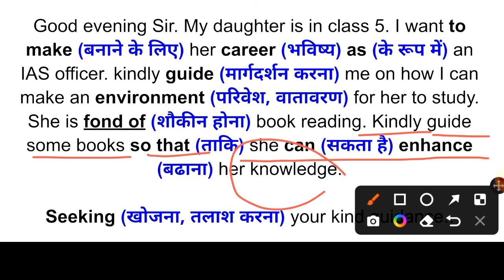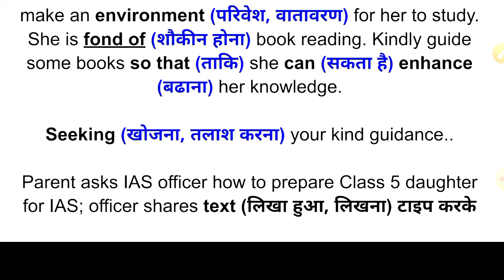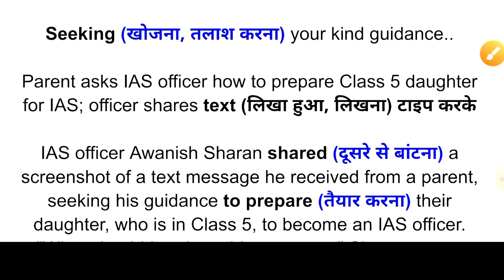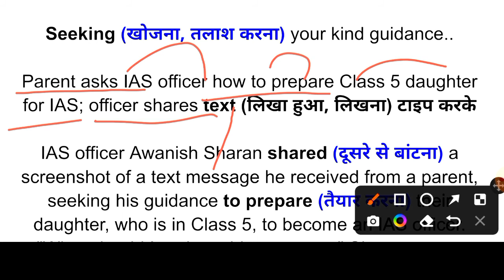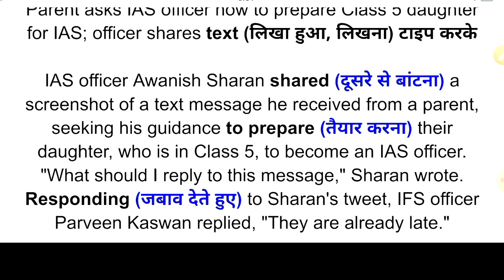Engliah news से अंग्रेज़ी सीखें|English हिंदी translation|Newspaper translation#vocabularypractice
English to हिंदी ट्रांसलेशन ||how to translate|अंग्रेज़ी कैसे सीखें/पढ़े/समझें.

  मित्रों आप हमारी वीडियो को लाइक करके अपने मित्रों और संबंधियों को जरूर शेयर करें  और हमारे चैनल को अधिक से अधिक  सब्सक्राइब  करवाएं ताकि मैं आपके लिए अच्छी से अच्छी और अधिक से अधिक वीडियो बना सकूं, यदि आप मेरी इतनी सी मदद करते हैं कि मैं आपको अंग्रेजी सिखाने में अपना पूरा सहयोग दूंगी ।

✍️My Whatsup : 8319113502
💥इन्सटाग्राम